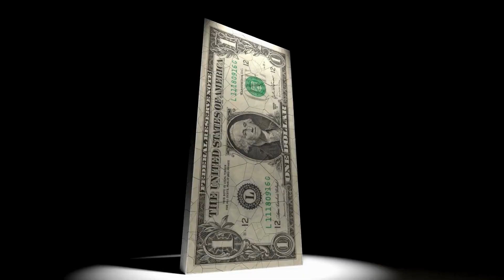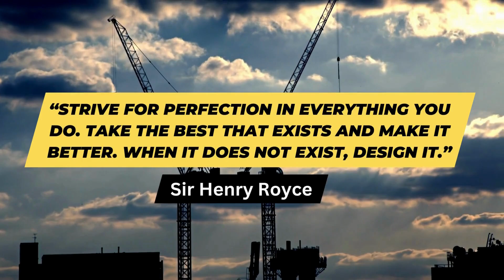The Unexpected Factors That Cause Building Collapses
Are you curious and keen to uncover the reasons behind building collapses? In this video, we'll be examining three significant causes of building collapses that affect everyone. Faulty designs, environmental factors, and inadequate maintenance and inspection practices can lead to devastating outcomes. As an engineer, it's not just about identifying the issues but taking the necessary steps to mitigate the risk of future structural failures.